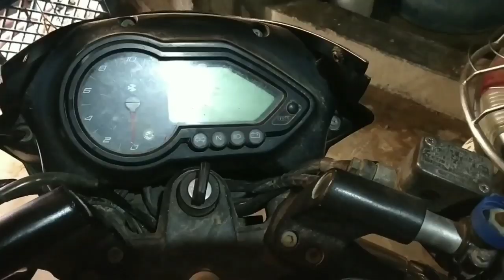HOW TO INSTALL INDICATOR IN PULSAR 150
Hello friends mera naam hai Sarfraj or aap dekh rahe hai all the thing tech.

Dosto aaj ki is video me  mai aap logo ko  pulsar 150 Neon, classic or standerd or pulsar 125 me original  indicator reinstall  ker k dikhane wala hu.

Or yahi nahi mai is ka proper tarika b btane wala hu. dosto video ko pura dekhna. Video pura dekh ker aap bhi apni  pulsar  150 neon classic standerd or pulsar 125 me aisa ker k bike ko new look de sakte hai.

Dosto is video me mene apna pura effort lgaya or aapko ker k dikhaya hai video acchi lage to plz like karein or share bhi karein or mere channel ko subscribe ker bell icon ko bhi press ker de taki sbse pehle aap meri her nayi video ko dekh pay.
And Thank you for all my dear viewer and subscriber for watching my video.

Your queries.

how to install split seat in pulsar 150
how to install bally pan in pulsar 150
pulsar 150 me engine guard kese lagay
pulsar 125 me engine guard kese lagay
how to install bally pan in  pulear 150 neon
pulsar 125 full review
how to modify pulsar 150
install fuel tank flap cover in pulsar 125
all the thing tech
how to install rear mudguard in pulsar 150
how to install rear disk breake in pulsar 150
how to modify pulsar 150 neon
how to modify pulsar 150 neon into 180
how to install fuel tank flap cover in pulsar 150 neon
full modification pulsar 150
easy step to pulsar modification
apni motorcycle modify kare